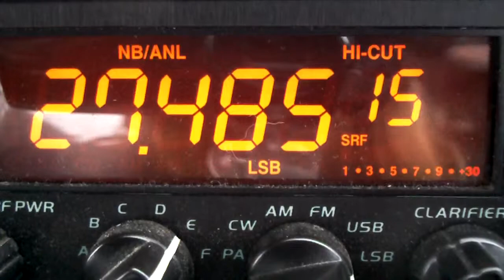QSO with 2PW4965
A short QSO with 2PW4965